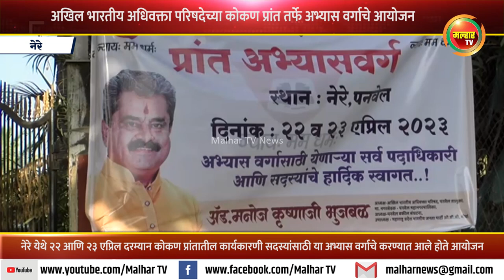अखिल भारतीय अधिवक्ता परिषदेच्या कोकण प्रांत तर्फे अभ्यास वर्गाचे आयोजन !!!